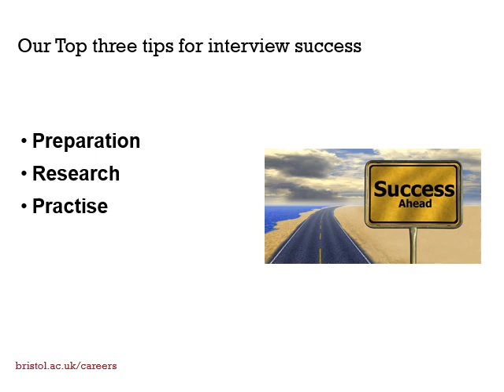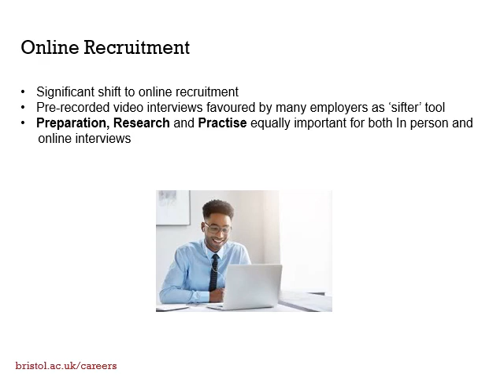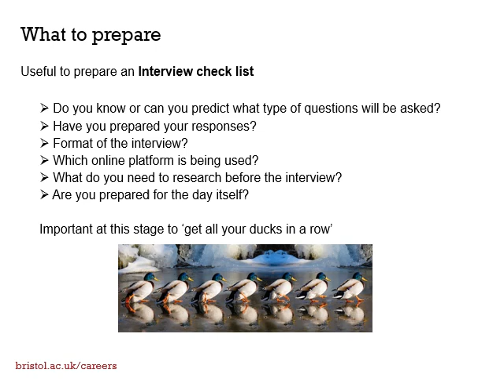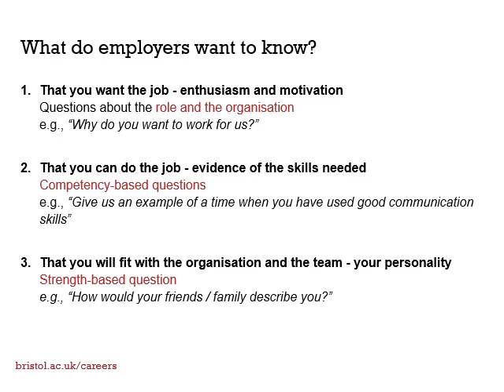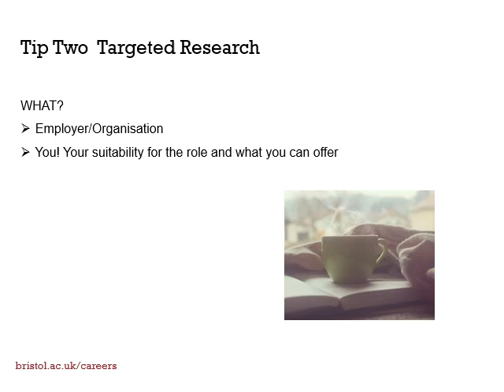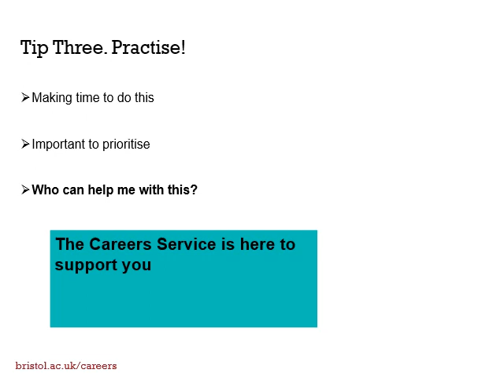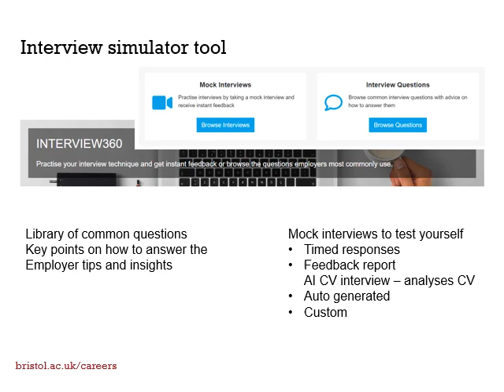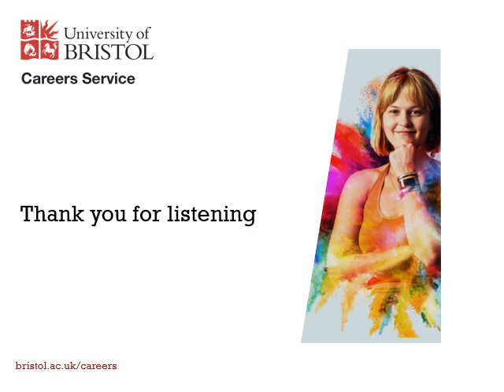Interview Top Tips